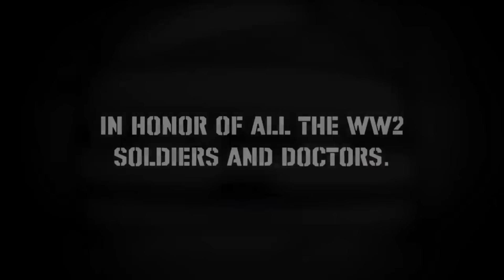Surviving D-Day! (HINDI)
On June 6, 1944, the biggest amphibious invasion in the history of the world took place. This is the story of a medic who saved many lives in this historic day.

We've all seen, some of us may have even heard from our parents or grandparents, stories about D-Day, and World War II in general. The Allies went to great lengths to prevent the Nazis from learning their real plan, from detailed planning, to sneaky decoy bases to take attention off the real attack. But, the fortifications at Normandy were still formidable.

For this video, we wanted to show another side of the Normandy invasions- that of the medic. We drew inspiration from the real life stories of medics who landed with the rest of the invasion force on D-Day. One such medic was Ray Lambert, who was on Omaha Beach on D-Day. He passed on last year at his home in North Carolina, age 100. Our hats off to Ray and everyone else who fought in the great wars of the twentieth century.

If you like the education we're doing, supporting us via YouTube memberships (or YouTube "Super Thanks") would be greatly appreciated. Our videos take a long time to make, and are sometimes too controversial for sponsors. So your financial help directly is most appreciated.

By the way, if you are a fellow YouTuber looking for production help - video ideation, video editing, thumbnails, and more - check out Now Creatives. This is the company that owns and built MrSpherical, and they help many famous creators with their production needs. Link!

MrSpherical is a channel that creates CountryBalls Animation content. We vaguely follow the PolandBalls format, but not always. Focusing on geopolitical commentary about current events and history. If you like PolandBalls memes, Countryballs memes, history memes, and animation content in general - then you'll probably like our content!